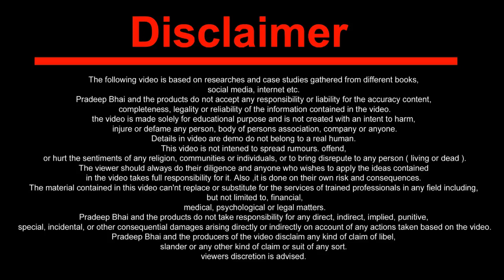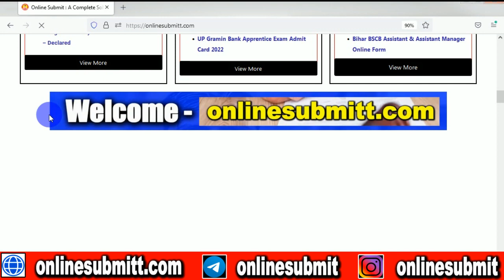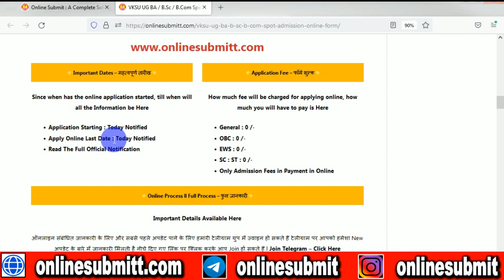VKSU UG Spot Admission 2022 l न्यू लिंक से होगा VKSU BA BSc BCom Spot Admission 2022 l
Mobile - XXXXXX4574